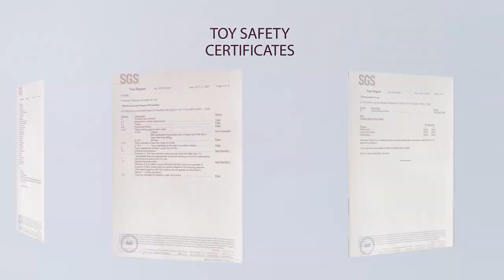Walking horse toy can ride on it and move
UFREE HORSE happy memory set you free!